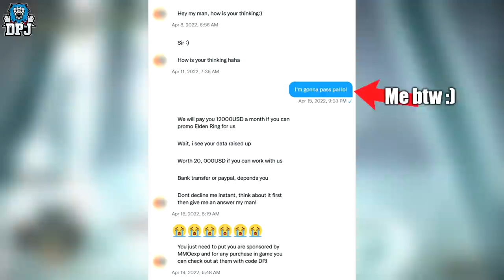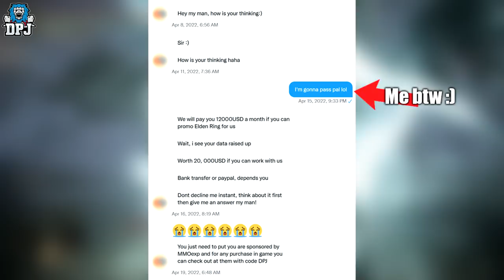105% Of KIDs Dont haVE This RARE WeapON - GET 10 BILLION Runes Here - Ultra Rare Elden Ring Build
Sorry guys, I have these rants from time to time :)